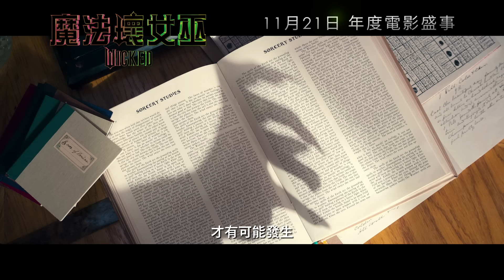《魔法壞女巫》製作特輯 - 魔法世界 | Wicked Featurette - The Magic of Wicked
歡迎你來到充滿驚喜嘅魔法世界✨
踏進一個令你意想不到嘅夢幻國度 奧茲國💚🩷
《魔法壞女巫》11月21日 年度電影盛事